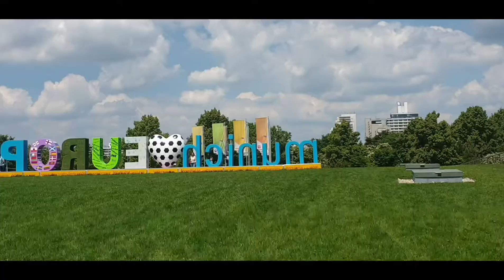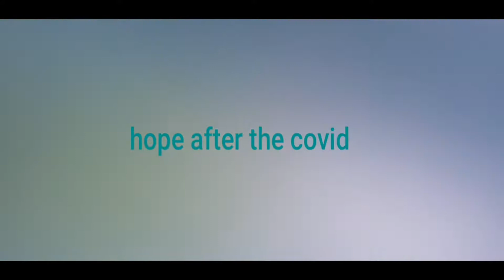Good bye munich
Leaving this beautiful place for village life.